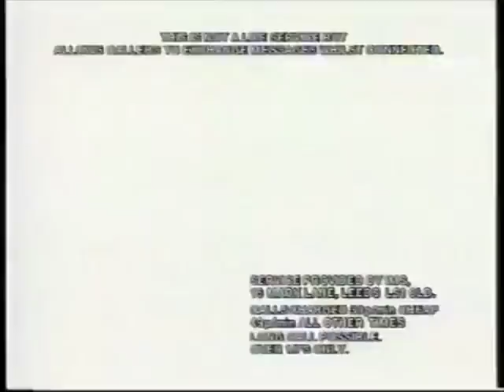Jon E Cash- Hoods Up Dub (Sam Binga & Chimpo RMX ft Trigga & Killa P) [Official Video]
Concrete respect to Jon E Cash, Dread D and the Black Ops family
Paasonic Productions directed by Rob Smith
Thank you to Container Records, Brixton for letting us film in the store